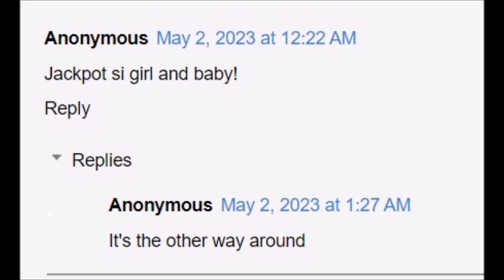ISKO MORENO AT BALAENG SI DIEGO CASTRO NAGKITA NA SA 1ST BIRTHDAY NG APO NILA KAY JD AT RAFFA